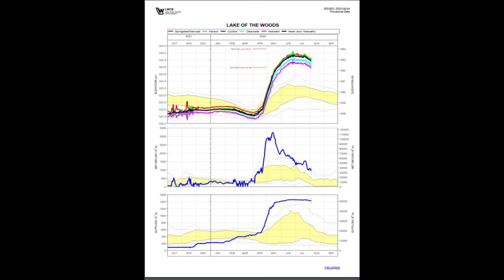Lake of the Woods and MORE Fishing Report Aug 5-12 2022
Welcome to the Lake of the Woods AND More Fishing Report! Each Thursday throughout the year we bring you a fishing report from Upper Red Lake, Lake Vermilion and Lake of the Woods in Minnesota. We also gather fishing intel from Devils Lake and either the Missouri River and or Lake Sakakawea in North Dakota. A special thanks to the guides and resorts that give us this information each week.  The purpose of this video is to give you the most up to date information to help you decide when or where to go fishing and also to give you tips to help you catch MORE fish.  Send us your photos and we'll put you on the next report.
Starting in the late fall towards ice up we also give Ice conditions as often as possible.

Questions, Comments, Advice, or want to Collaberate?

We are on Facebook and Instagram!

If you use any of the guides or resorts that are on the weekly report please let them know you found THEM here on After 5 Outdoors!